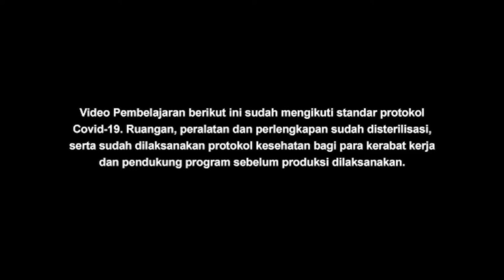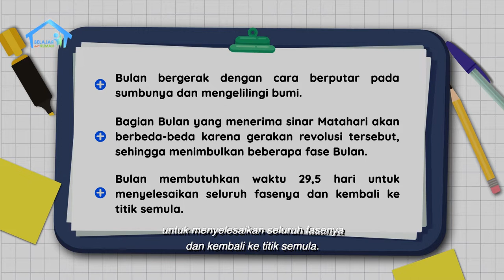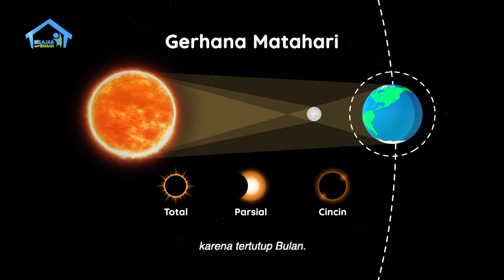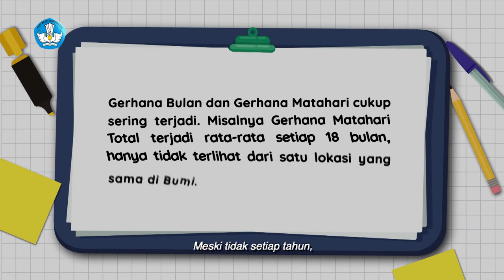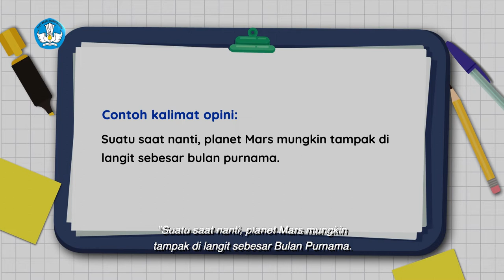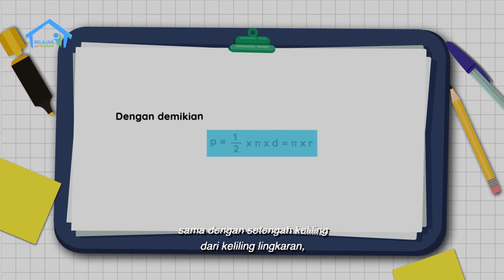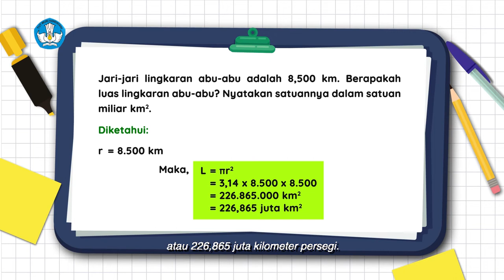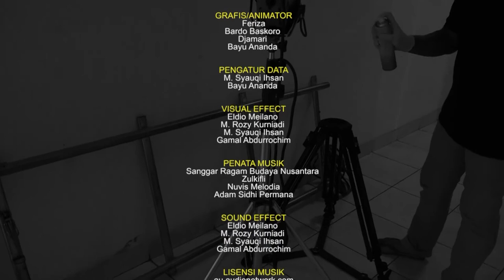BDR | SD Kelas VI | Episode 85 - Gerhana Bulan dan Gerhana Matahari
Sinopsis

Khansa diminta Pak Guru mencatat penampakan Bulan purnama, Bulan sabit, dan Bulan setengah lingkaran. Kak Rizal lalu membantu Khansa untuk lebih mengerti mengapa bulan dapat berubah-ubah dan menjelaskan hal tersebut melalui bola tenis, bola pingpong, tali, dan senter. Setelah itu Kak Rizal bercerita  tentang empat musim di Bumi akibat terjadinya Revolusi Bumi. Khansa mengerjakan soal kalimat fakta atau opini berdasarkan topik tersebut. Teman-teman juga akan belajar tentang benda langit buatan manusia seperti satelit, yang bergerak mengelilingi Bumi. Berapa luas daerah yang bisa ditempati benda langit buatan manusia tersebut? Tenang, Kak Rizal akan memberitahu caranya!